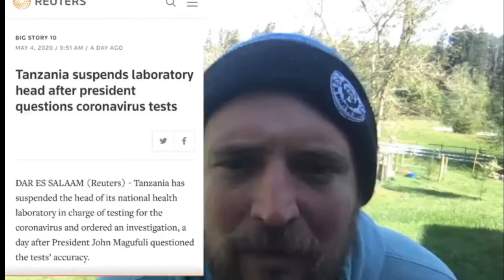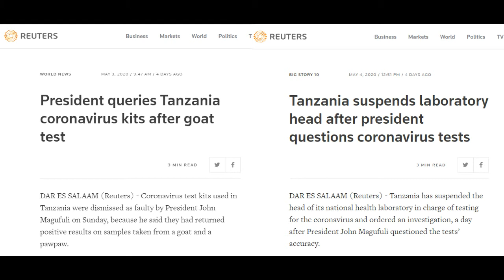Owen Benjamin Shares How Tanzania Tricked Labs Into Exposing Fake Corona Virus Tests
Polite patriots worldwide help their neighbors offline respect and talk well and teach kids to. It's happening naturally with this "crisis" since people want to be nicer in case they need help. Can you handle risks, cops and critics? This simple plan always works:

Small flyers easy to accept about corona virus, trans kids and polite patriotism. Locally help neighbors think for themselves in non-threatening ways if they want to research on their own first. 8 per black and white 8.5" x 11" page. MS PowerPoint copies to change content. Print and cut cheaply. Locally share everywhere. Polite patriots post ads for local meetings, enjoy meals, speak freely, become friends, feel like acting, use meet and greet tables to discuss with neighbors and share posters, flyers and DVD's to get better people, places to live, politicians and results.

Cheers,
BK

ManFoWars.com 100% HD Video Proof: Millions of diverse people publicly agree offline they like being ignored or sh*t on acting rude and want to stop. Or, are super-nice if we're serious about it. Even if people have trouble discussing this? We have proof men can help worldwide.

COVID-19 Operations: Hundreds of free raw videos to use from before and after March 2020 in Toronto proving polite patriotic offline manpower is an essential service worldwide. Seeking major financial support to take this mainstream to help everyone. Or, I get some, document proof, then don't bother individuals about it to not lose self-respect or take others.

Do most people want nice men to locally help people respect and talk well? Stop many acting rude and sketchy near people they know until they can't talk? Then strangers to make everyone do it? Film it while saying it and they do to prove it? Show they like being ignored and want to stop? To help old ladies cross the street? Stop them getting mugged for their groceries? Help with "The Purge" since after cops it's men then women and kids? The answers are yes. Will they get it? It's possible. Sure? Yes.

* COVID-19 News *